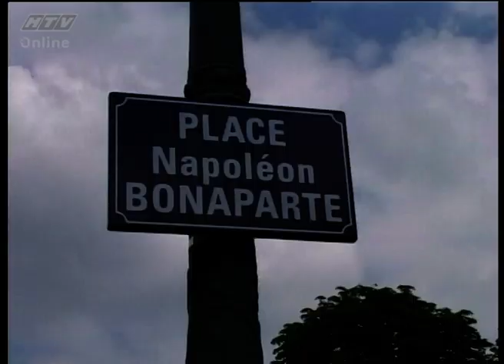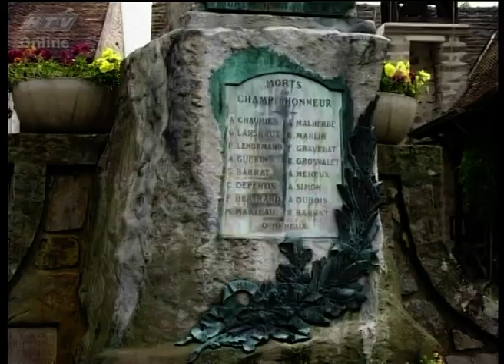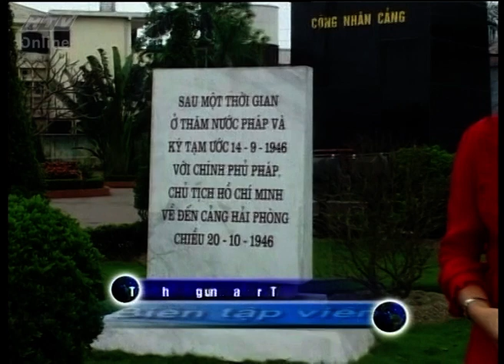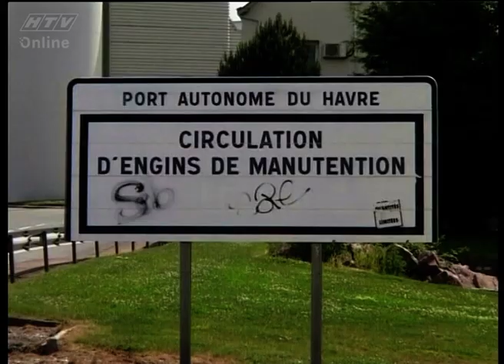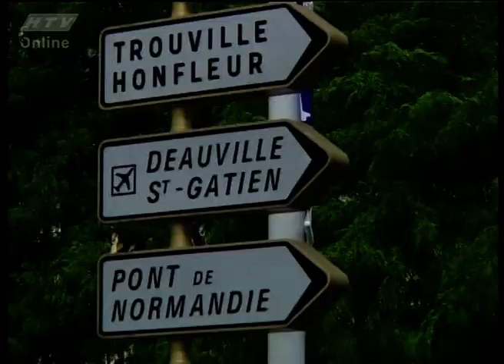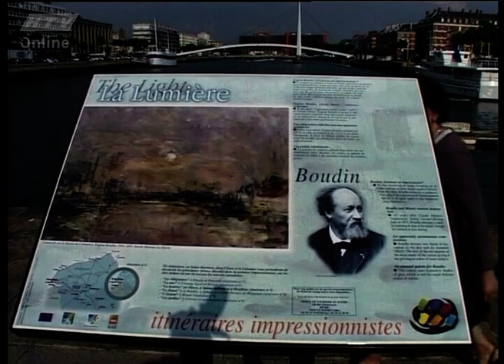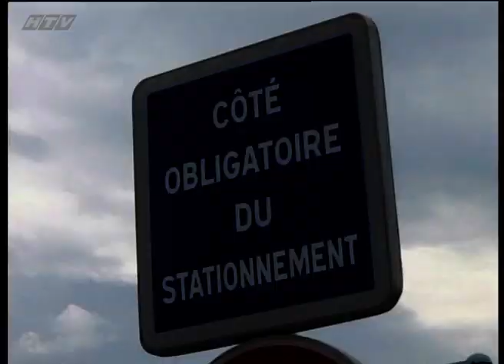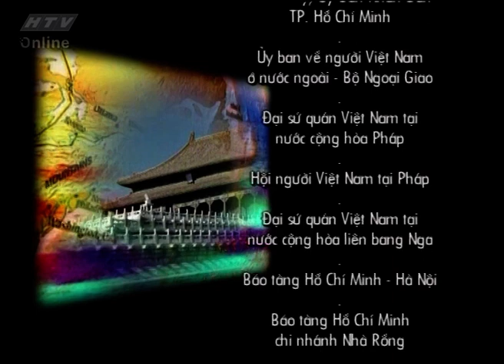Hành Trình Theo Chân Bác - Tập 12 | Phim tài liệu lịch sử về Chủ Tịch Hồ Chí Minh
Đạo diễn: Nguyễn Hoàng
Bộ phim đã được phát sóng trên kênh HTV7 từ ngày 05/6/2008.

Nội dung
Nhân kỷ niệm 110 năm ngày Bác Hồ ra đi tìm đường cứu nước (5/6/1911 – 5/6/2021). Kênh Cột cờ Thủ Ngữ đã sưu tầm và trân trọng gửi đến quý khán giả lần lượt 89 tập phim “Ký sự Hành trình theo chân Bác”. Hành trình theo chân Bác là bộ phim về Bác được thực hiện công phu, các cảnh phim được thực hiện tại 12 tỉnh trong nước và 14 quốc gia. Bộ phim ký sự ghi lại hoạt động của đoàn làm phim theo dấu chân của Bác năm xưa trên đường hoạt động cách mạng.